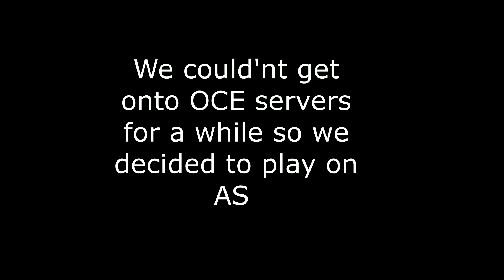PLAYERUNKNOWN'S BATTLEGROUNDS: Episode 11 - Winner winner chicken dinner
we finally won a game 10 years later